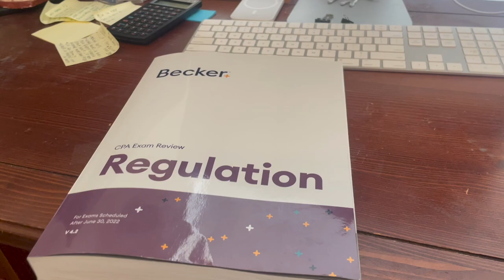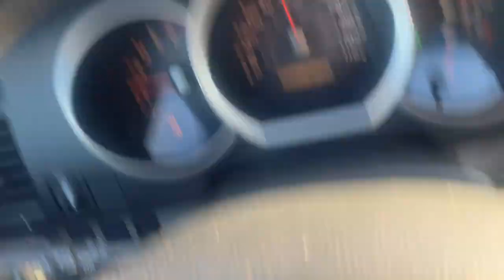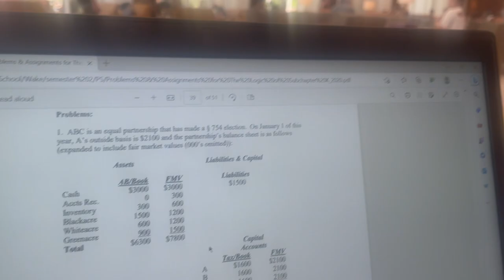grad school vlog